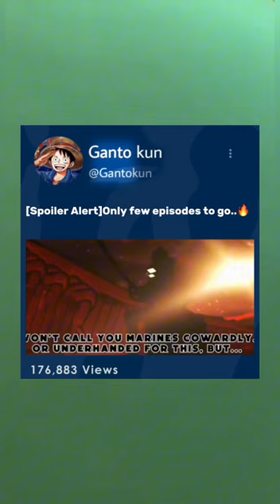Only Few Episodes Left For Shanks Entry..🥶🔥..